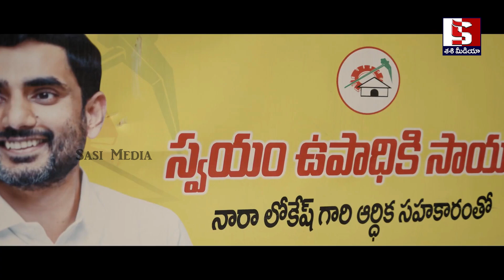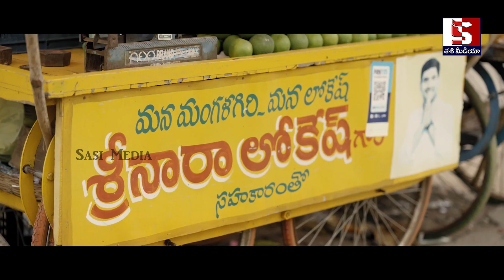ప్రజా నాయకుడు పేరుతో లోకేష్ పై అద్భుతమైన షార్ట్ ఫిల్మ్ | Short Film On Nara Lokesh | Sasi media